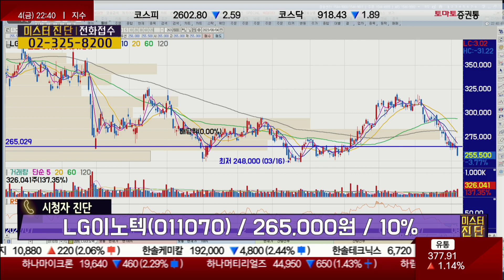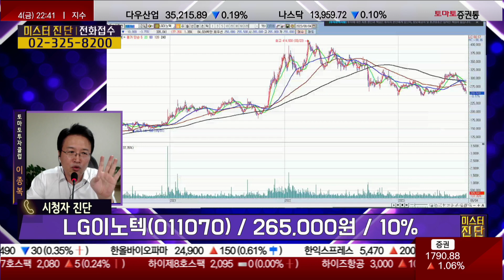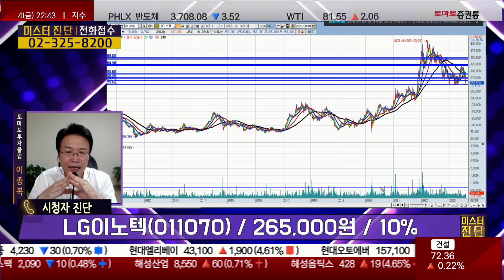박스권 대응 필요한 종목, 무거워 / LG이노텍(011070) [이종복 전문가_미스터 진단]